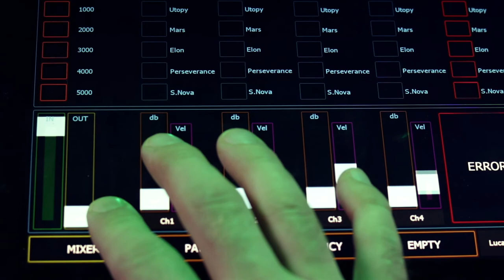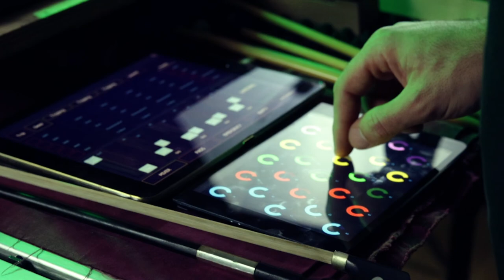Unportable solo, impro for some percussion instruments and electronic